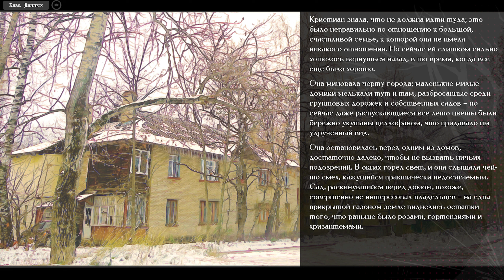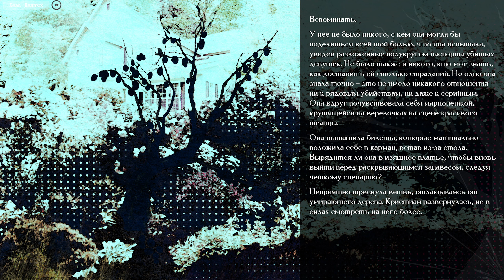ОН ЗАСТАВИТ ЕЕ ВСПОМИНАТЬ. Серия №3 / ДЕТЕКТИВ THE APPLE TREE / ВИЗУАЛЬНАЯ НОВЕЛЛА ЯБЛОНЯ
Яблоня – это интерактивная история в жанре визуальной новеллы. Расследуйте серию убийств вместе с капитаном полиции Кристиан Тайлер и постарайтесь не угодить в капкан преступников!

Жанр: Психологический детектив, триллер, романтика
Особенности игры:
• 100 тысяч слов
• Более 150 спрайтов
• Более 100 фонов
• Более 30 полноценных иллюстраций
• 28 достижений
• Оригинальный саундтрек
• Детективная и романтическая линии

Сломанная яблоня не зацветёт вновь. Так думала капитан следственного отряда Кристиан Тайлер, тридцатисемилетняя вдова без детей. Оставшаяся без семьи, она забросила все свои хобби, с головой погрузившись в работу, оказавшуюся куда более рутинной, чем ожидалось. Но Кристиан медленно начинает пробуждаться, когда серийные убийства захлестывают ее город. До тех пор, пока не понимает, что преступления, подобно корням дерева, переплетаются с ее прошлым…

Визуальная новелла Яблоня The Apple Tree
Детектив новелла
Детективная история в жанре визуальной новеллы
Детектив про серийного убийцу
Яблоня новелла 2023
Детективная история с картинками